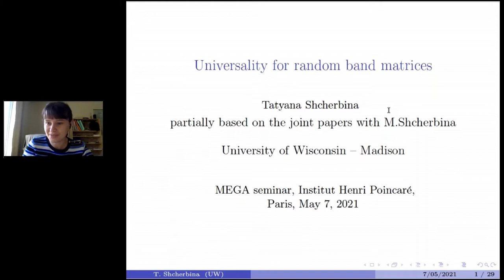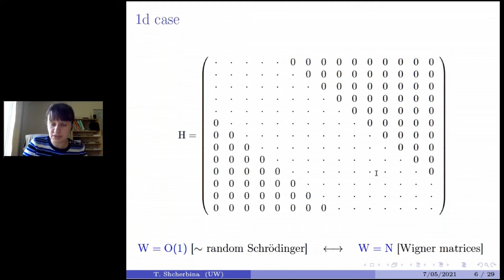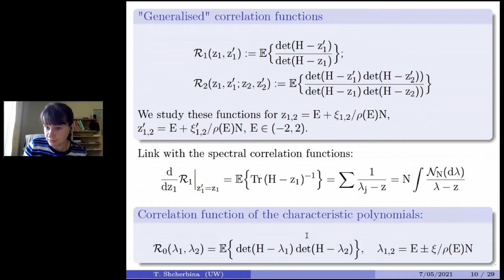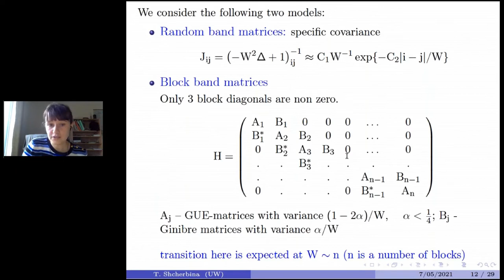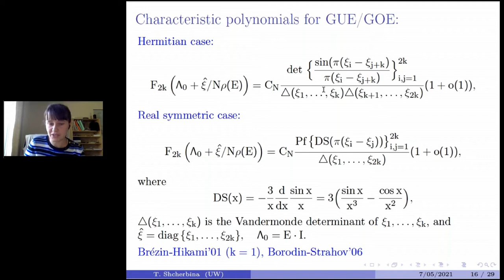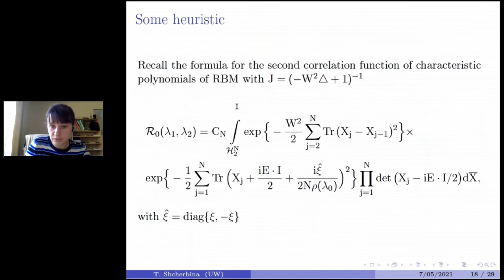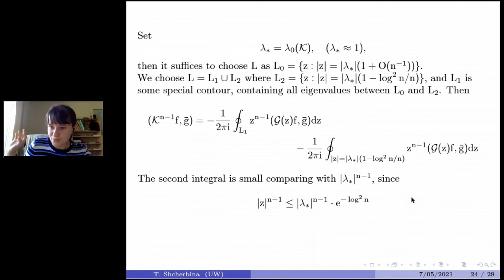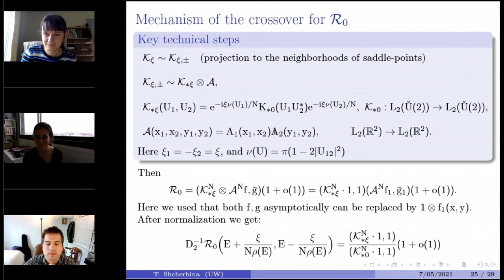Tatyana Shcherbina -- Universality for random band matrices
Abstract: Random band matrices (RBM) are natural intermediate models to study eigenvalue statistics and quantum propagation in disordered systems, since they interpolate between mean-field type Wigner matrices and random Schrodinger operators. In particular, RBM can be used to model the Anderson metal-insulator phase transition (crossover) even in 1d. In this talk we will discuss some recent progress in application of the supersymmetric method (SUSY) and transfer matrix approach to the analysis of local spectral characteristics of some specific types of 1d RBM.